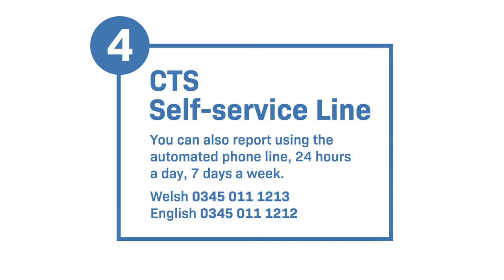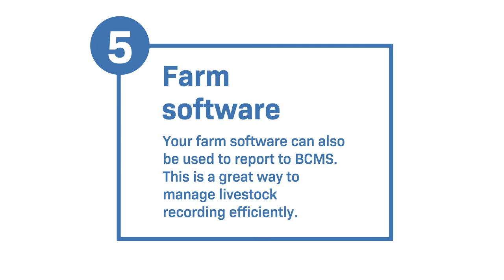Top Tips for Cattle Keepers Animation